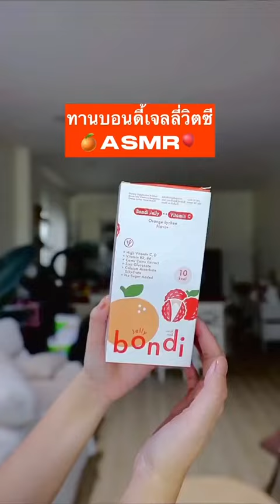ASMR เจลลี่วิตซีเร้นจ์จี่ ยั่วๆทุกคนบ้าง🤪 เพราะว่าน้อลอร่อยมากๆ กินง่าย ทานได้ทุกวัน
ASMR เจลลี่วิตซีเร้นจ์จี่ ยั่วๆทุกคนบ้าง🤪 เพราะว่าน้อลอร่อยมากๆ กินง่าย ทานได้ทุกวัน แถมช่วยสร้างภูมิคุ้มกันให้กับร่างกายได้ดียิ่งขึ้นด้วย

🍊🎈เจลลี่วิตซีเร้นจ์จี่ รสส้มลิ้นจี่ 10 kcal(Vegan)
- กระตุ้นระบบภูมิคุ้มกัน
- เสริมสร้างภูมิคุ้มกันที่ดีให้กับร่างกาย
- ป้องกันและเพิ่มโอกาสในการยับยั้งโรคต่างๆ
- ช่วยให้ผิวกระชับ เรียบเนียน
- ช่วยให้ผิวกระจ่างใส อ่อนเยาว์

อร่อยง่ายๆ แคลน้อย ไม่มีน้ำตาล
แถมดูแลรูปร่าง และดูแลผิวได้ในทุกวัน😋✨

หน้าร้านออฟไลน์ 🛍️
😋 ร้านกินซี่ ทุกสาขา
🍀 ร้านแอทตลาดพลู
🍭 ร้าน Kanom Bangkok ตึก Empire Tower
💖 ร้าน EVEANDBOY ทุกสาขา
♥️ ร้าน Healthy Valley ทุกสาขา
🤝🏻 ร้านมีนัด คาเฟ่
🏝️ สมุย Health Shop by Lamphu
🏫 Travis and Thomas Health Shop RIS (โรงเรียนนานาชาติร่วมฤดี)